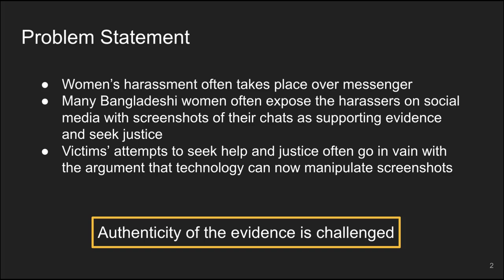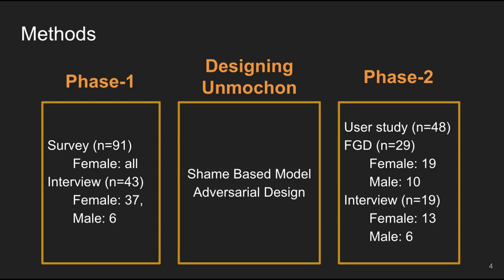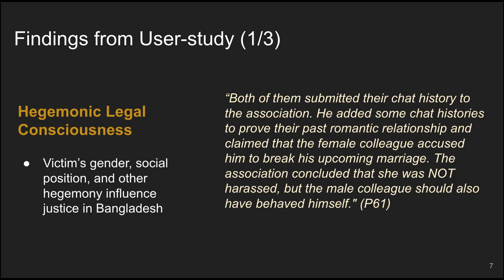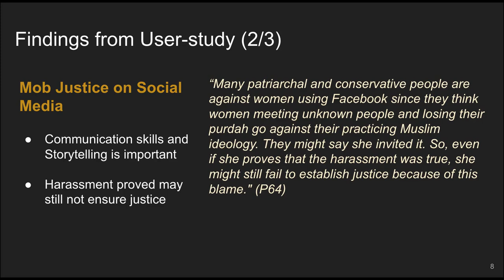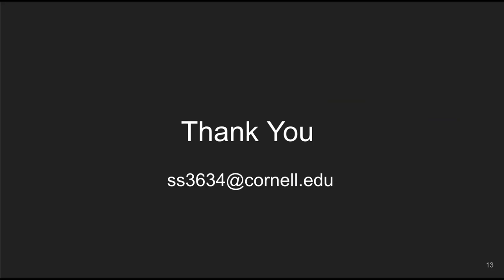`Unmochon': A Tool to Combat Online Sexual Harassment over Facebook Messenger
Sharifa Sultana, Mitrasree Deb, Ananya Bhattacharjee, Shaid Hasan, S.M.Raihanul Alam, Trishna Chakraborty, Prianka Roy, Samira Fairuz Ahmed, Aparna Moitra, M Ashraful Amin, A.K.M. Najmul Islam, Syed Ishtiaque Ahmed

Session: Justice, Wellbeing, and Health

Abstract
Women in the global south often seek justice to their online harassment through unveiling the harassers and the screenshots of their sent harassment texts and visual contents before the relevant authorities. Nevertheless, such evidence is often challenged for their authenticity. Our survey (n=91) and interview (n=43) with Bangladeshi online gender harassment victims revealed the depth of the problem, and we set design goals to collect evidence from Facebook Messenger with ensured authenticity. Building on the `shame-based model’ of gender justice \cite{blackwell2017classification}, we designed `Unmochon’, a tool that captures authentic evidence and shares with victims’ intended group. Our user-study (n=48) revealed that diminishing authenticity problem may still leave the victim and online gender justice entangled with mob-sentiment, hegemonic legal consciousness, and several privacy aspects. Our findings open up a new discussion on how HCI-design should address online gender justice in such a complex social setting.